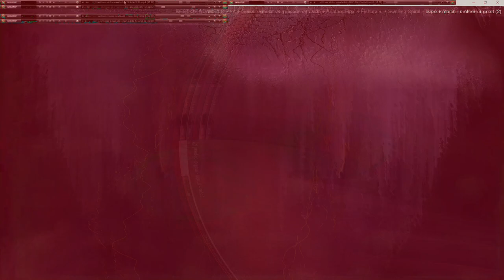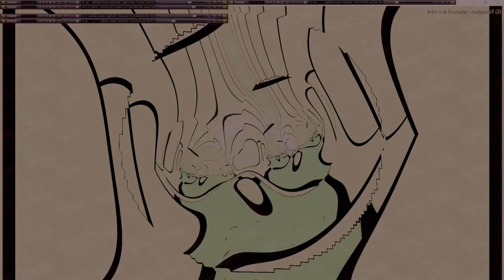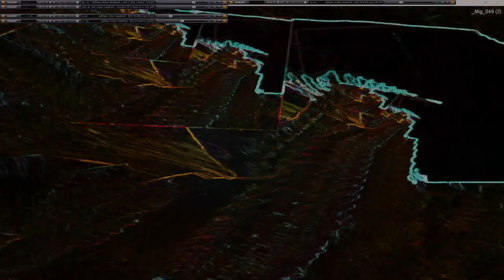Movie 24 11 19 22h03m25s series µπµ 5 with 167 videos total -this is the second 75 videos